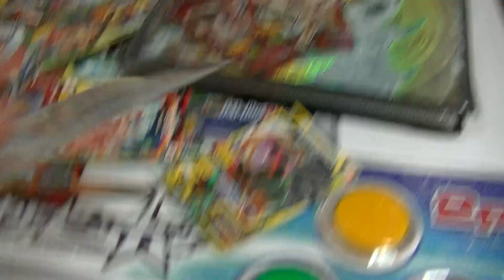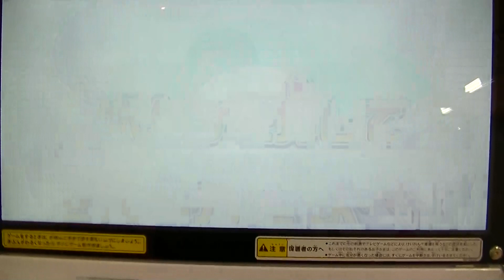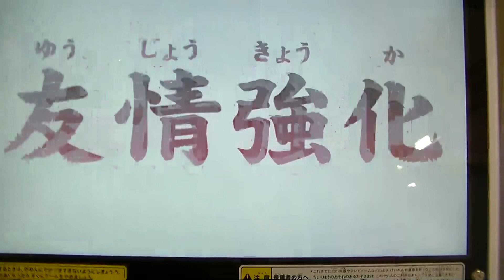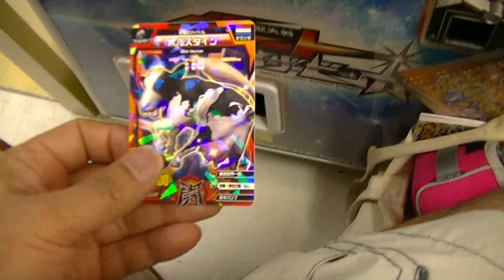グレートアニマルカイザービッガーＢ２弾稼働日初日デンジャー大地ミッションその４『始祖鳥＆オオサイチョウ（天空とりチャージ）ＶＳ武者軍団』泣ける程ミッションが難しい(T_T)【緒方千治チハルチャンネル】